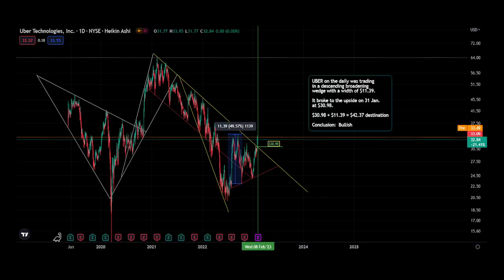UBER (Uber Technologies Inc.) 08 Feb., 2023, Earnings chart evaluation